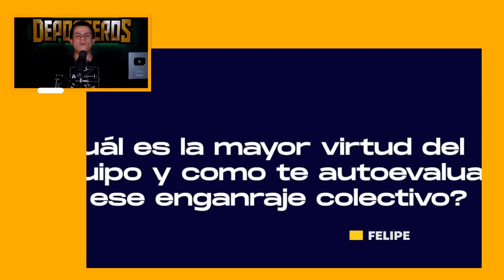CONFIRMADO: TOLUCA VA POR CAVANI | ORBELÍN PINEDA A CHIVAS | RUMORES Y FICHAJE AP. 2022 | LIGA MX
Empecemos de nuevo con los rumores y fichajes de la Liga MX donde se aproximan refuerzos importantes para varios participantes del torneo mexicano, Chivas buscará a Orbelín, Toluca negocía por Cavani y Damm hará pretemporada con América

00:00 Saludo
00:12 Oficiales
02:04 Rumores
10:51 Mexicanos en Europa
14:34 Despedida